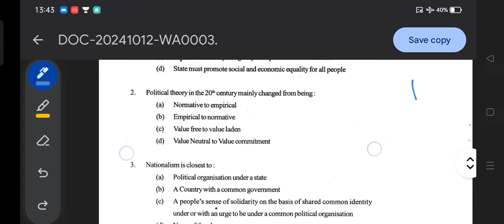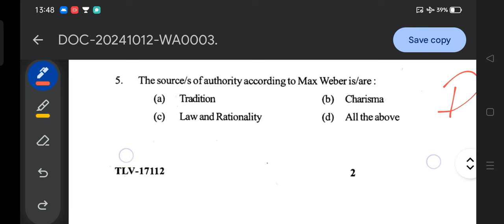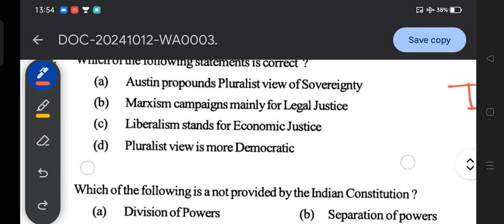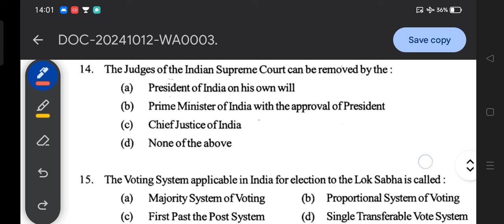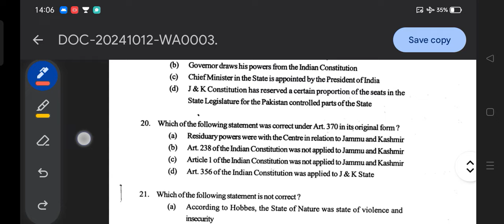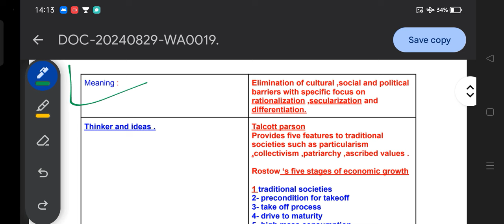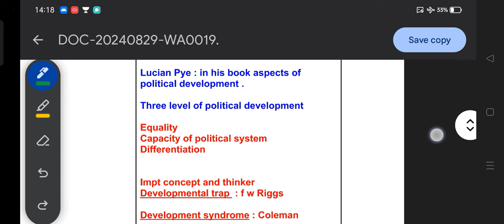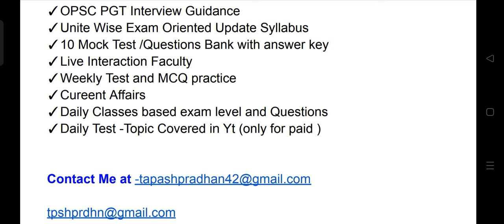SSB PGT PART 17/POLITICAL SCIENCE/DT-27-10-24/